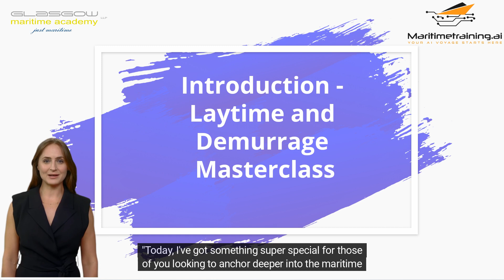Introduction - Laytime and Demurrage Masterclass - AI Powered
Delve deep into the intricacies of laytime and demurrage in maritime operations. This comprehensive masterclass ensures that participants grasp the core principles, understand the key legal aspects, and apply practical solutions to real-world scenarios. Ideal for maritime professionals, legal practitioners, shipowners, and charterers. Powered by AI